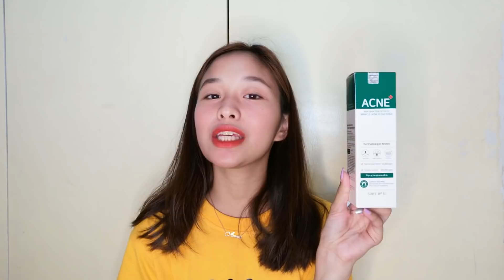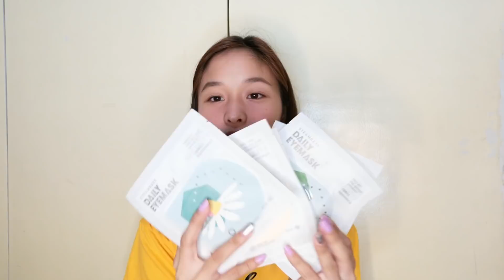NEW MAKEUP & SKINCARE HAUL | Anne Lopez (Philippines)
Hey! I'm Anne, a Filipino youtuber and I make videos about anything that interests me.